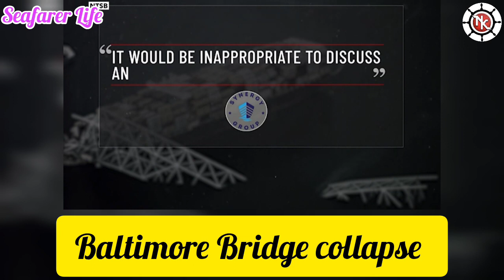Baltimore Bridge collapse ship collision